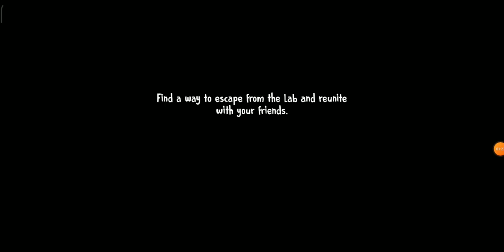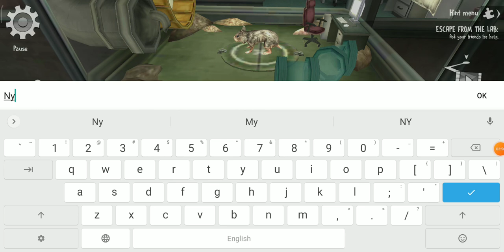Ice scream 7 Friend gameplay [MM Sub]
အသံမပါလို့ စောတီး